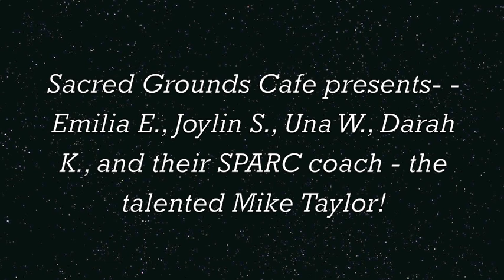SPARC Poets at Sacred Grounds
Emilia E., Joylin S., Una W., Darah K., and their SPARC coach Mike Taylor reading at Sacred Grounds Cafe!